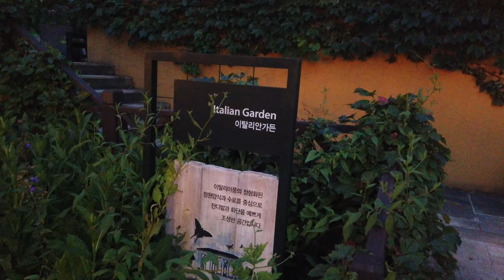춘천여행 - 제이드가든 야간개장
춘천여행 가볼만한곳 제이드가든 야간개장 둘러 봤습니다.
계획대로라면 한시간 정도 일찍 도착해서 환할때도 둘러 보는거였지만 차가 많이 막혀서 도착하니 막 어두워 지네요.
산책하긴 좋았지만 조명이 어두워서 사진이나 영상찍기엔 아쉬웠습니다.